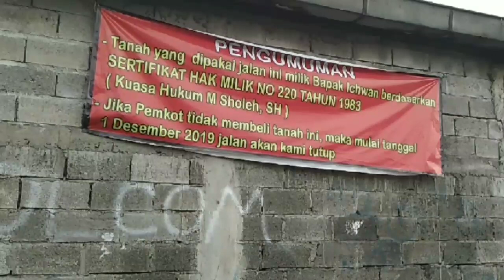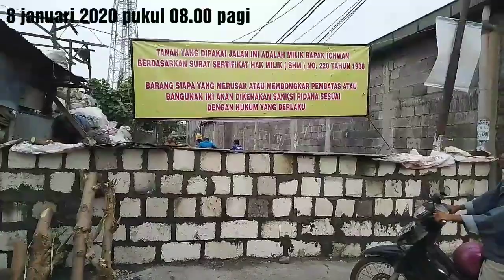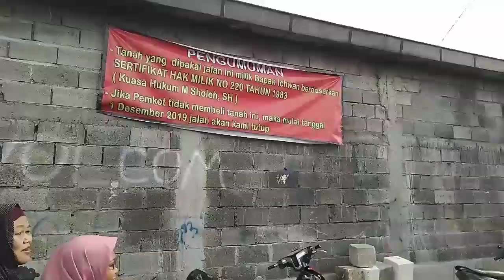Jalan umum tambak Wedi baru di tutup pagar tembok lagi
Setelah 4bulan berlalu,,, jalan umum tambak Wedi baru di tutup pagar tembok lagi, sepertinya masalah ini belum selesai sehingga jalan yg diklaim punya bapak Ichwan ditutup lagi,,,